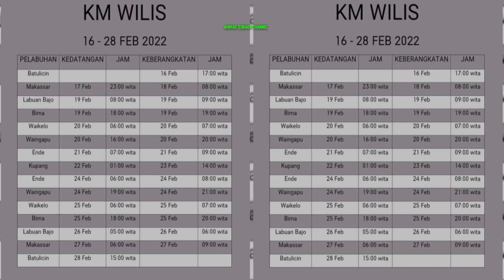JADWAL KAPAL PELNI KM WILIS 16 - 28 FEBRUARI 2022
jadwal kapal Pelni km Wilis tanggal 16 sampai 28 februari 2022